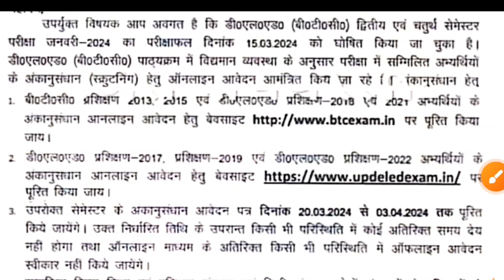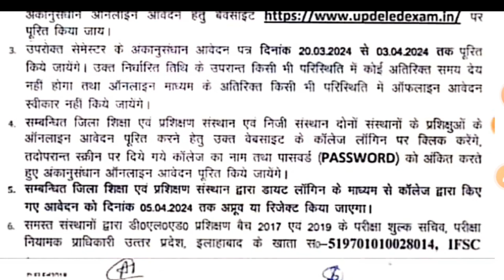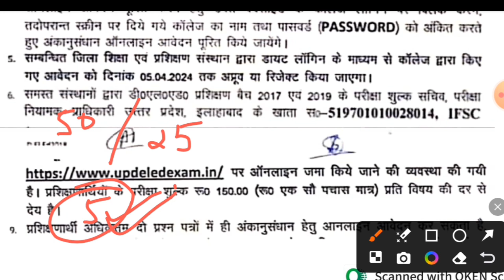UP DELED 2nd & 4th Sem Scrutiny Form 2024 | स्क्रुटनी फॉर्म भरना शुरू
1st u00263rd semester scrutiny form 2023
deled scrutiny form 2023
up deled scrutiny form 2023
up deled 2nd semester scrutiny form full process
1st semester scrutiny
3rd semester scrutiny
up deled scrutiny 2023